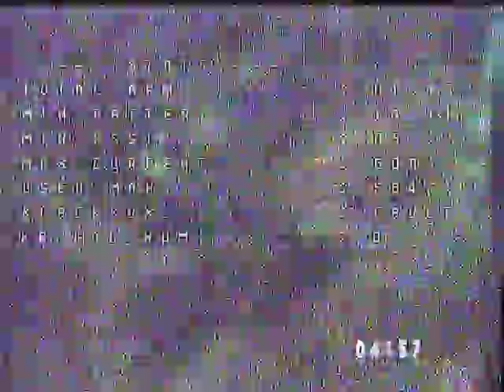DVR Petrelle 2019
DVR one heat of Petrelle by night race 2019 , multigp in Italy, Umbria
frame: MENACERC FIZIX 5"
fc: hobbywing f4 g1
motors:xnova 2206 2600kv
esc: hobbywing 40a
camera: foxeer falkor micro
propellers :dalprop 5046
battery : tattu funfly 1300 mha 4s
shooting made dvr skyzonev2+